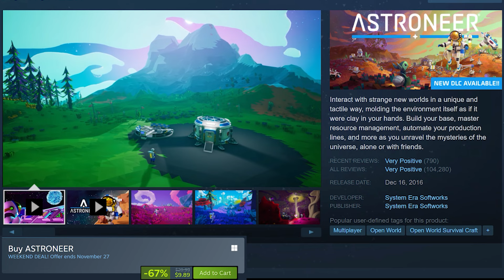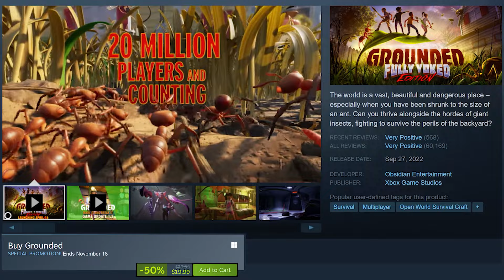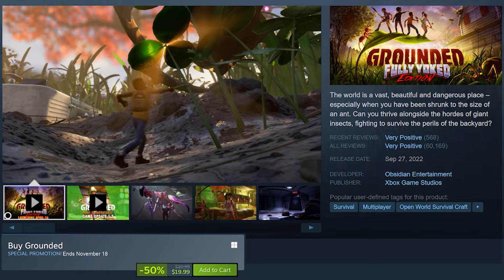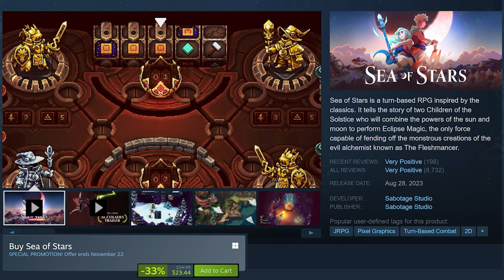The BEST Steam deals NOVEMBER 2024 Part 3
Lets look at the best discounts you can find on steam for the 3rd week of November. Don't miss out on saving big while expanding your gaming library this fall 🍂. Hit play to see my top picks and why these deals are worth every penny! Happy gaming!